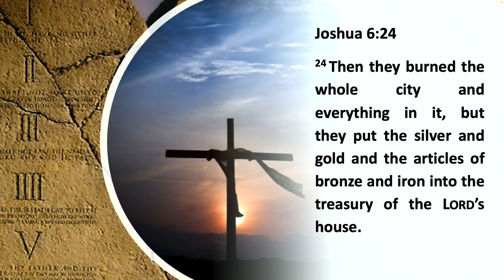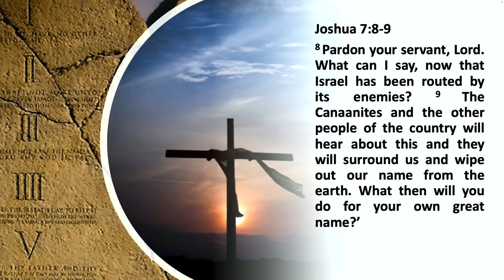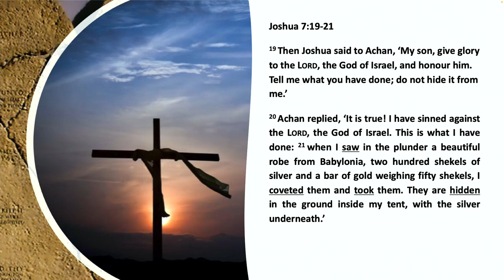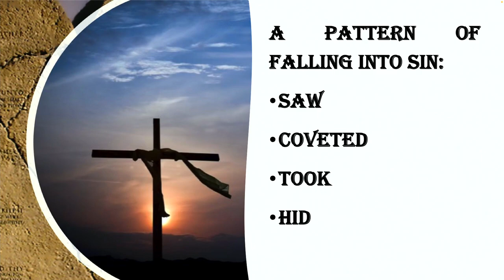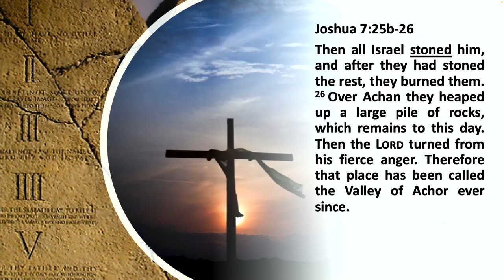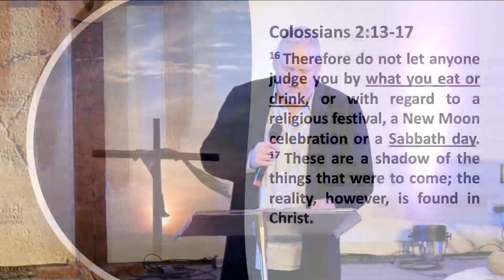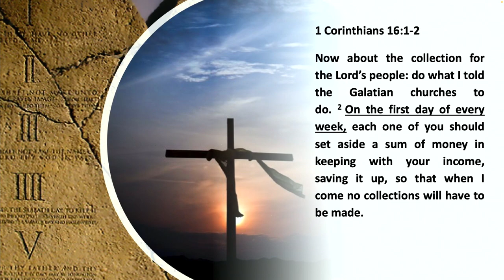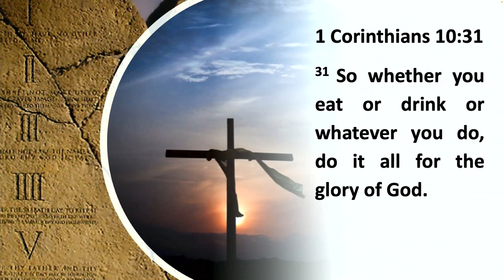Old and New Covenant Speaker: Ps.Lee Kohler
This week Pastor Lee Kohler shares on the Old and New Covenant.